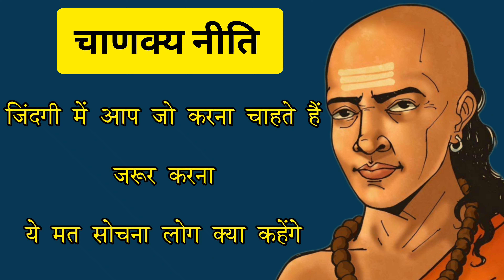चाणक्य की ये नीतियां आपकी जिंदगी बदल देंगी Chanakya will change your life।Chanakya niti Gyan.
आचार्य चाणक्य कहते हैं,

अंधेरे को हटाने में नहीं, दिया को
 जलाने में वक्त लगाना चाहिए।
दूसरों को नीचा दिखाने में नहीं,
 खुद को ऊंचा उठाने में वक्त लगाना चाहिए।

 जरूरत से ज्यादा वक्त और इज्जत
 देने से, लोग आप को गिरा हुआ
 समझने लगते हैं।

उन लोगों के सामने हमेशा खुश
रहना चाहिए। जो आपसे जलते हैं
तुम्हारी खुशी उन्हें, जीते जी मार देती है।

भले ही दुनिया से तुम पीछे हो,
 लेकिन तैयारी मजबूत होनी चाहिए ।
 जब आप की तैयारी मजबूत होगी तो,
 आप भी दुनिया से आगे निकल सकते हैं।

विरासत में गद्दी तो नहीं सकती हैं।
लेकिन बुद्धि नहीं, बुद्धि तो अपने पैरों पर
        खड़े होने से आती है।

जिंदगी बेहतर तब होती है। जब आप खुश होते हैं।
  लेकिन जिंदगी बेहतरीन तब होती है
  जब आपकी वजह से लोग खुश होते हैं।

 जब तक आप सफल नहीं हो जाते,
  किसी को ज्ञान नही देना चाहिए।
  क्योंकि आपकी बात कोई नहीं सुनेगा।

  जिस आदमी की नियत अच्छी है
  उसका नसीब कभी बुरा नहीं हो सकता ।
  जीवन में पैसा नहीं, व्यवहार कमाओ
   क्योंकि श्मशान में चार लाख नहीं चार लोग छोड़ने जाते है।

किसी के लिए हर वक्त हाजिर
नहीं रहना चाहिए।
लोग तुम्हें अच्छा नहीं फालतू
समझने लगते हैं।

गरीब होना बुरा नहीं,
गरीब दिखना बुरा होता है।
 तुम्हारे जेब में कितने पैसे हैं,
 तुम्हारे अलावा किसी को नहीं पता होता।

सेहत के लिए योग,
और किसी को दिया गया सहयोग
दोनों से जीवन बदलता है।

 कभी अकेले चलना पड़े तो,
  घबराना मत, क्योंकि
   श्मशान शिखर और सिंहासन पर
   आदमी अकेला  होता है।

जिंदगी में कभी किसी को
कम मत समझो, पूरी दुनिया को
डुबाने की ताकत वाला समंदर,
तेल की एक  बूंद को नहीं डूबा सकता।

हमें हमेशा छोटे-छोटे खर्चों से
सावधान रहना चाहिए ।
क्योंकि एक छोटा सा छेद
बड़े से जहाज को डूबा सकता है।

सलाह के 100 शब्दों से ज्यादा,
 अनुभव की एक ठोकर इंसान को
 ज्यादा मजबूत बनाती हैं ।

जिंदगी में आप जो करना चाहते हैं,
            जरूर करना
 ये मत सोचना, लोग क्या कहेंगे,
 क्योंकि लोग तब भी कहेंगे,
 जब आप  कुछ करेंगे।
 और तभी कहेंगे,
 जब आप कुछ नहीं करेंगे।

Acharya Chanakya says,

Not to remove the darkness, but to the lamp
 It should take time to burn.
not in humiliating others,
 You should take time to lift yourself up.

 more time and respect
 By giving, people make you fall
 begin to understand.

always happy in front of those
should remain. who are jealous of you
Your happiness kills them alive.

Even if you are behind the world,
 But the preparation should be strong.
 When your preparation is strong,
 You too can outdo the world.

The throne cannot be inherited.
But not the intellect, the intellect is at its feet
It comes from standing.

Life is better then. when you are happy.
  but life is the best
  When people are happy because of you.

 until you succeed,
  One should not give knowledge.
  Because no one will listen to you.

  man who has good intentions
His luck can never be bad.
  no money in life, earn treats
   Because not four lakh people go to leave in the crematorium.

always present for someone
Should not stay
people don't like you
begin to understand.

Being poor is not bad
It is bad to look poor.
How much money do you have in your pocket
 No one would have known except you.

and support given to someone
Life changes with both.

 If you ever have to walk alone,
  don't worry because
   on the cremation spire and throne
   Man is lonely.

someone in life
don't underestimate the whole world
sea ​​of ​​sinking power,
Can't drown a drop of oil.

We always get small expenses
must be careful .
because a small hole
Can sink a large ship.

more than 100 words of advice,
 a stumbling block of experience
 Makes it stronger.

whatever you want to do in life,
for sure
 Don't think what people will say
 Because people will still say,
 when you do something.
 and then say,
 when you don't do anything.

Your Questions -:

chanakya niti,
chanakya neeti,
chanakya vichar,
chanakya updesh,
chanakya niti Gyan,
chanakya ki baatein,